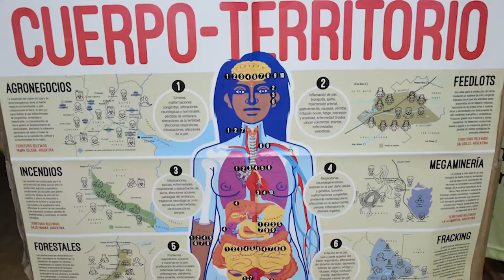25N 2021 contra las violencias hacia las mujeres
En esta ocasión la cita comenzó en la Plaza Independencia a las 17hs, donde habían talleres y feria de la economía social. A las 18 hs tuvo lugar la marcha, con una convocatoria de alredor de 10.000 personas. Para cerrar la jornada bandas feministas tocaron en el escenario de la Plaza Independencia.
Contra todas las violencias patriarcales: violencia física, verbal, económica, obstétrica, laboral contra las mujeres y el colectivo LGTTBIQ+. Por la soberanía de nuestros cuerpos, por un Estado con perspectiva de géneros y con un presupuesto acorde a las necesidades de las mujeres. Por todo esto y la necesidad de encontrarnos es que volvemos a transitar las calles de Mendoza al grito de NIUNAMENOS!